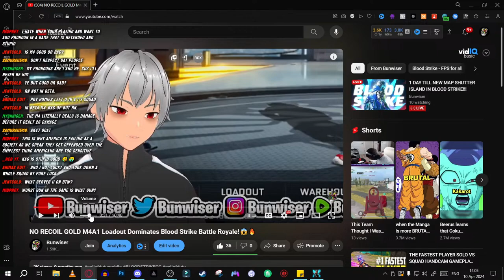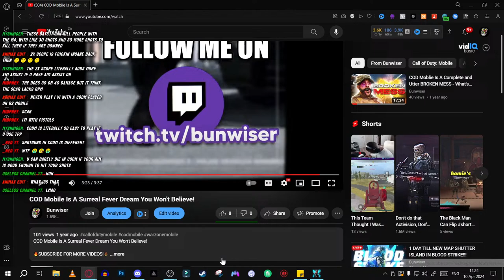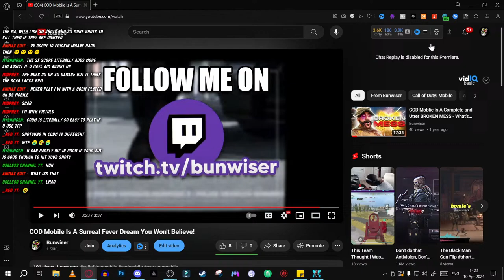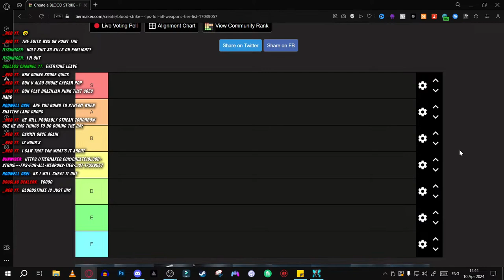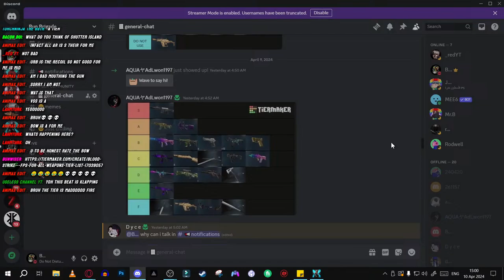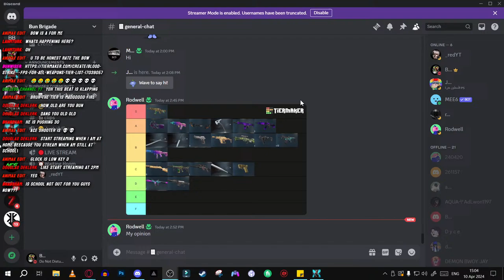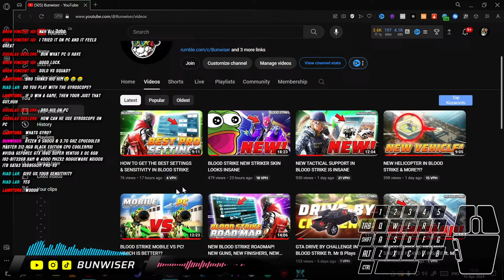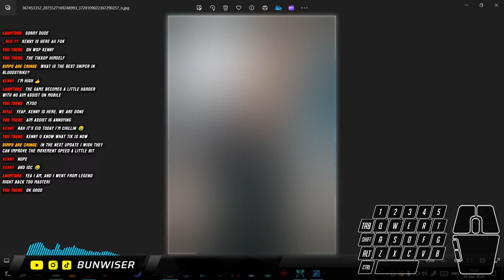1 DAY TILL NEW MAP SHUTTER ISLAND IN BLOOD STRIKE!!!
1 DAY TILL NEW MAP SHUTTER ISLAND IN BLOOD STRIKE!!!

Project BloodStrike
Project Blood Strike
Battle Royale
Call of Duty Mobile
COD Mobile
Gameplay
Tips and Tricks
Best Loadouts
Weapon Guides
Multiplayer Strategies
Battle Royale Guide
Zombies Mode
Ranked Gameplay
New Update
Event Highlights
Character Builds
Killstreaks
Gunsmith
Perks Guide
Class Setup
Battle Pass Rewards
Seasonal Challenges
Easter Eggs